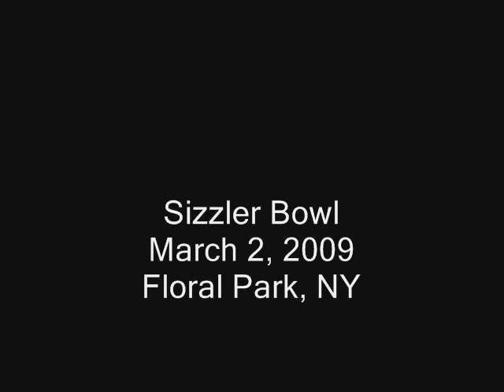Sizzler Bowl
3/2/2009
Floral Park, NY